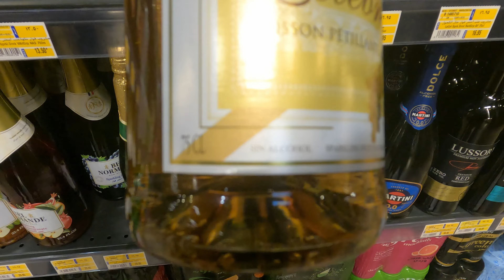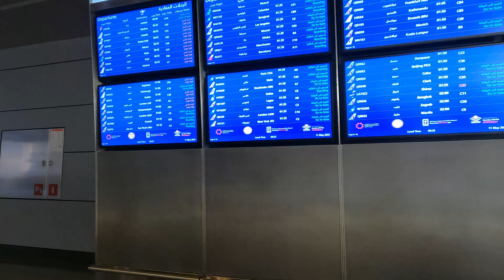Abu Dhabi venha conhecer e Descobrir o Tesouros dos Emirados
Neste emocionante vídeo, convidamos vocês a se juntarem a nós em uma jornada inesquecível por Abu Dhabi, a joia dos Emirados Árabes Unidos. Acompanhem as perspectivas únicas de cada um de nós enquanto exploramos as maravilhas arquitetônicas e as riquezas culturais desta cidade deslumbrante.

Desde a grandiosidade da Mesquita Sheikh Zayed até a emocionante diversão da Ferrari World, cada atração que visitamos trouxe surpresas e momentos de admiração. Compartilharemos nossas experiências pessoais, destacando o que mais nos impressionou em Abu Dhabi.

Se você já teve a sorte de visitar Abu Dhabi ou sonha em explorar seus encantos um dia, não deixe de comentar suas impressões abaixo. Agradecemos por fazerem parte dessa jornada conosco! 🕌🏎️✨